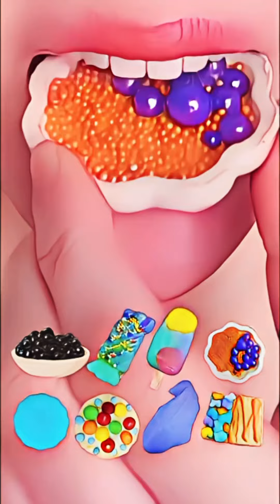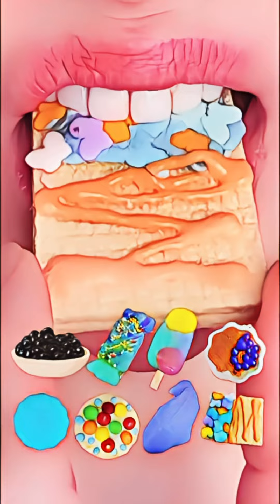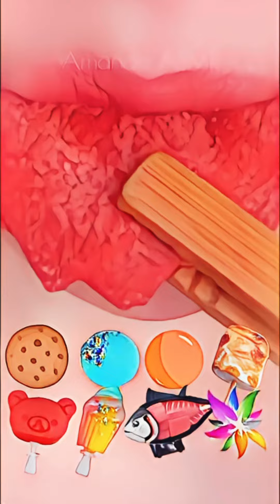Look at me😎 Wonderful week 🎬ai